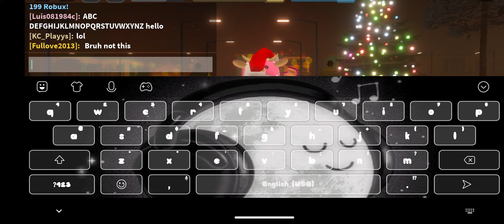Only in Ohio 👀👍